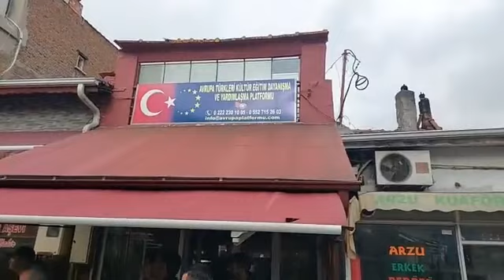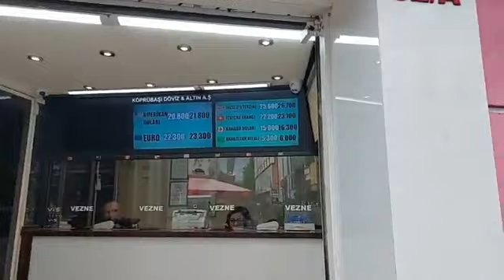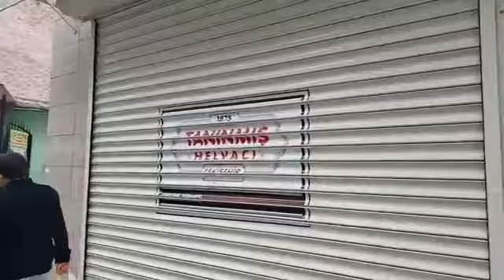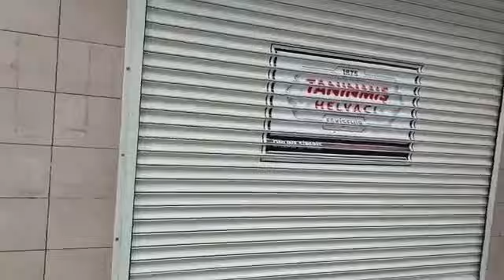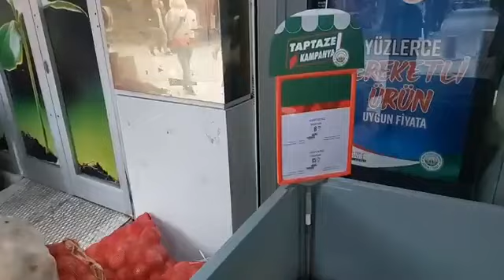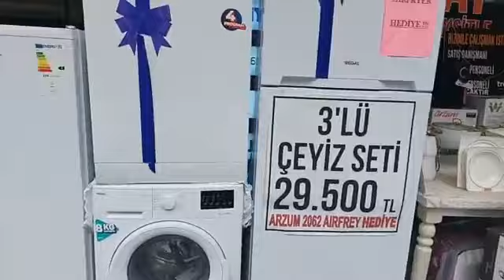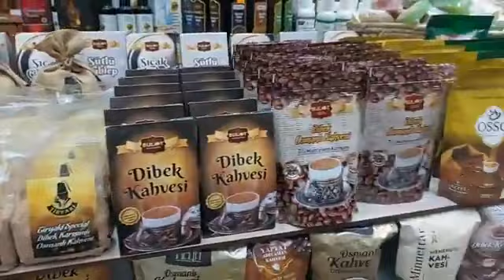Son zamanda Ülkemizdeki mülteci, göçmen, sığınmacılarla biz gurbetçilerin kıyaslaması sözkonusu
Eskişehir den selamları, Malum izin yaklaşıyor. Son zamanda Ülkemizde bulunan mülteci, göçmen, sığınmacılarla biz gurbetçilerin kıyaslaması sıkça sözkonusu.